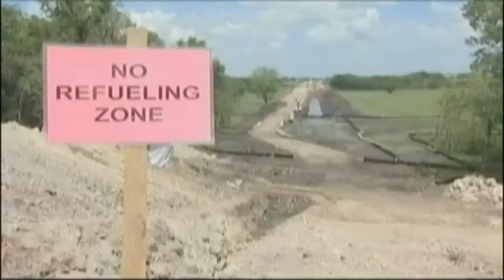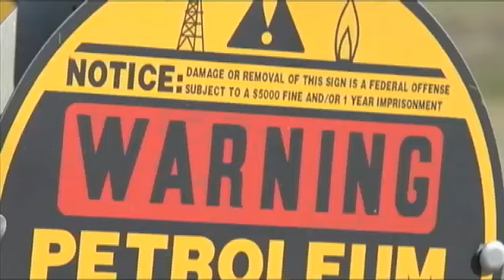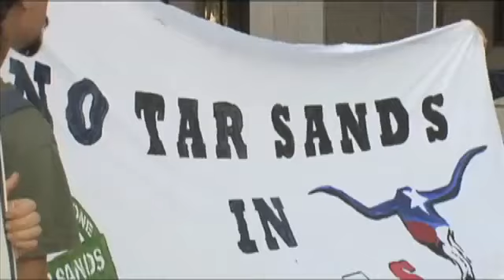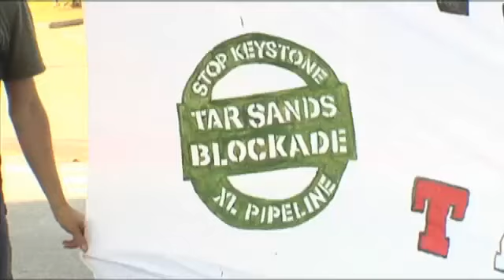Landowners go to court in Beaumont to stop Keystone pipeline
JEFFERSON COUNTY - by Scott Lawrence - Rice farmers are in a Beaumont court attempting to stop the construction of the keystone pipeline in Southeast Texas.TransCanada is planning to build the pipeline from the Canadian border with the United States to the Gulf Coast.The government rejected the company's first plan to build the 1,200 mile pipeline, and while TransCanada is redesigning the project, it's going ahead with the southern portion of the pipeline.That portion doesn't require presidential approval because it won't cross an international boundary.A group called the Texas Rice Land Partners' are in court Wednesday in Beaumont to argue that TransCanada can't condemn land for the project. The group cites a recent Texas Supreme Court ruling that says a company must prove its pipeline is for the common good before it can take private property.Judge Tom Rugg says he'll announce a decision September 24.Several similar cases are making their way through Texas courts.People who support the group demonstrated Wednesday outside the Jefferson County Courthouse.Watch KFDM News and stay with kfdm.com for updates on the story.